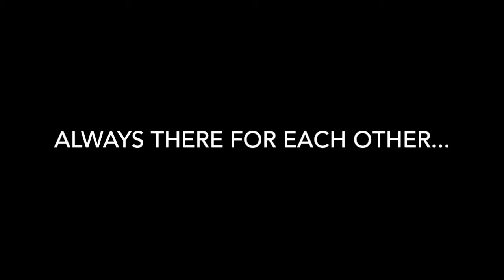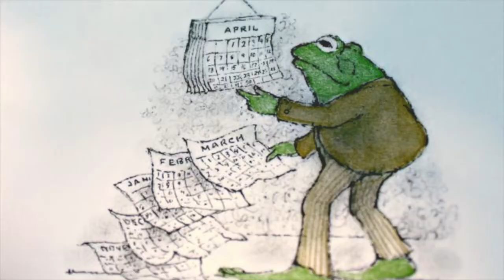Frog and Toad Are Friends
Book Trailer:  Frog and Toad are Friends
Author: Arnold Lobel